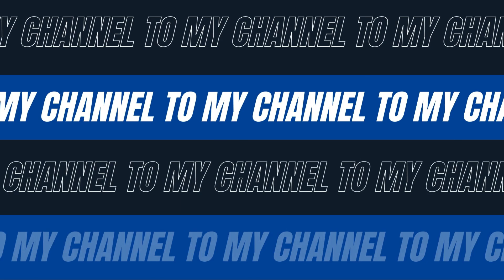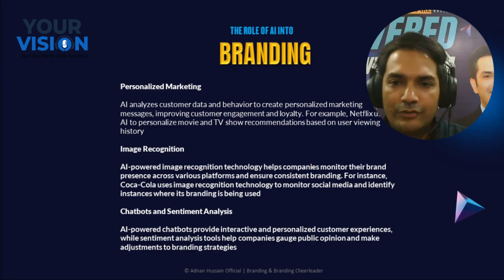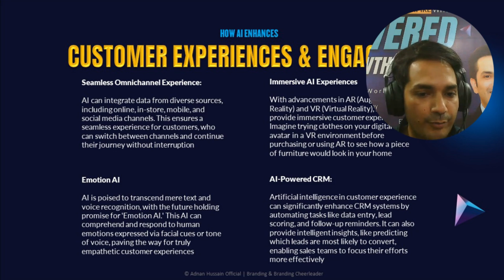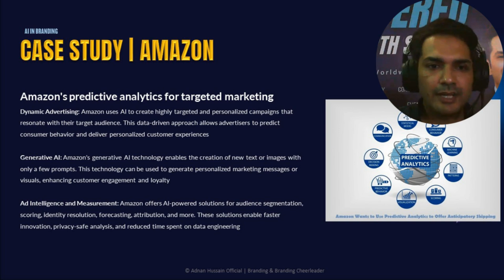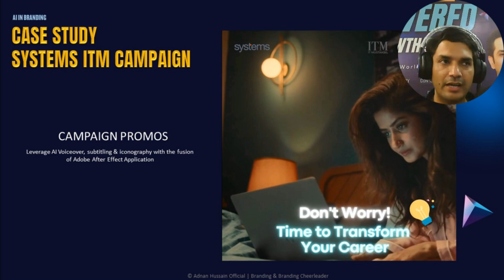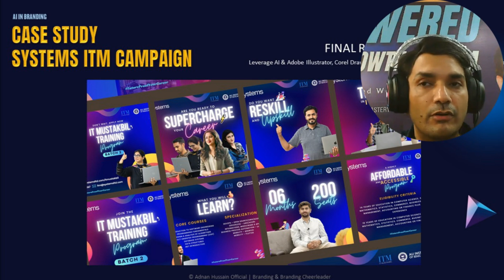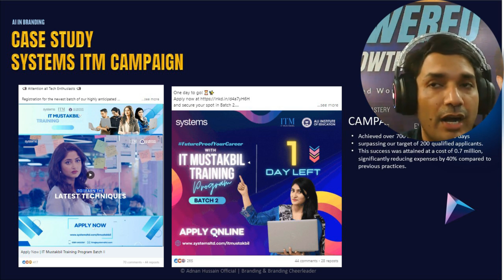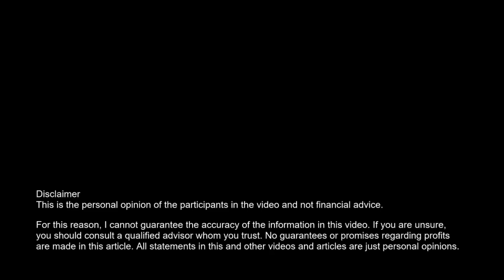How to future proof your brand transformation with AI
Adnan is talking about his best projects, how to achieve a strong brand by his method of brand transformation. He follows his mind, uses AI tools to get the best results for individuals and companies, like Coca Cola, ITM and former Miss World, Kamaliya Zahoor. His method is best for future proof brand transformation with AI.

00:00 - Intro
00:40 - Welcome
02:12 - former Miss world, Kamaliya Zahoor
05:15 - Lifelong learning with AI and AR
05:45 - Struggling brands and how help them with 6 parameters
13:17 - LinkedIn Top Brand Management Voice
13:45 - Is AI dangerous?
16:00 - ChatGPT prompting for summer campaign of Coca Cola
19:00 - Basics for good prompting - do you pretest?
23:00 - AI is your second brain!
24:00 - Come up with a better plan
27:00 - The role of AI into branding
28:10 - How AI enhances customer experiences & engagement
30:30 - Case Study Spotify
31:30 - Case Study Amazon
34:05 - ITM campaign video made by Adnan
37:59 - Complete storyline for the client
39:15 - Will AI speed you up?
44:05 - What is YourVision?